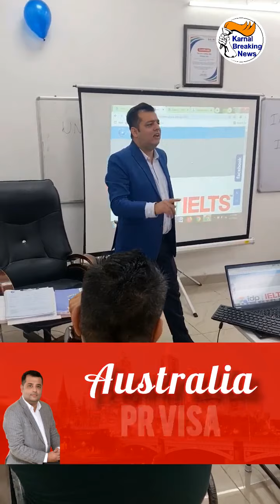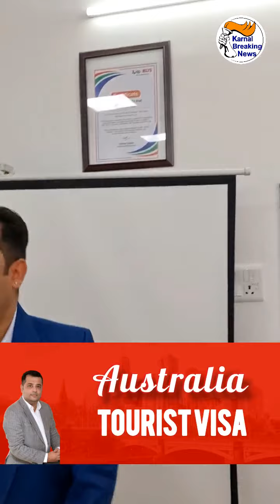Universal Visa में हुई IELTS , PTE Classes की Grand Opening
Universal Visa में हुई IELTS , PTE Classes की Grand Opening , अब Australia जाना हुआ और भी आसान - Share Video